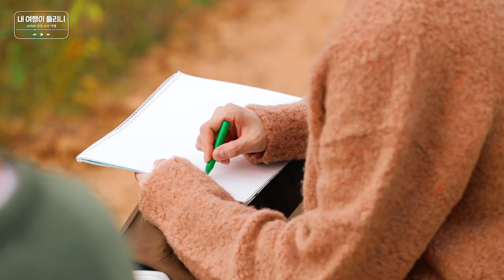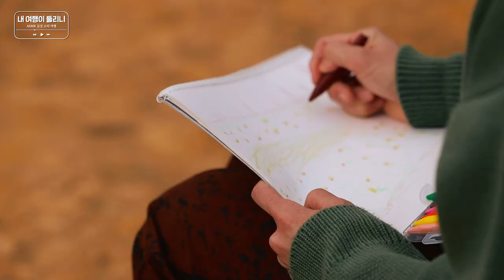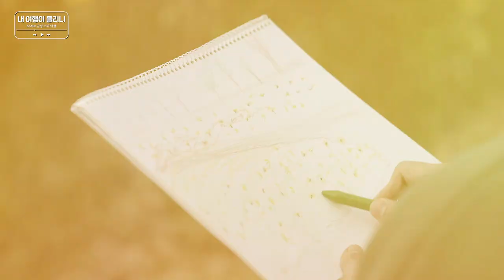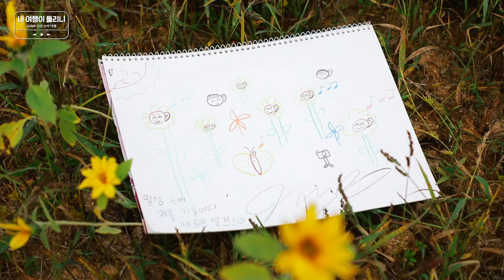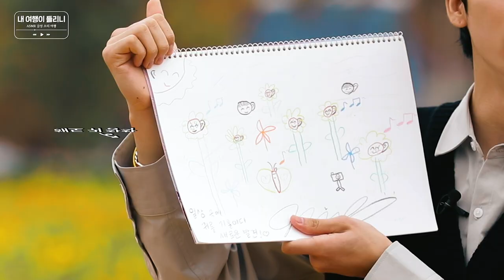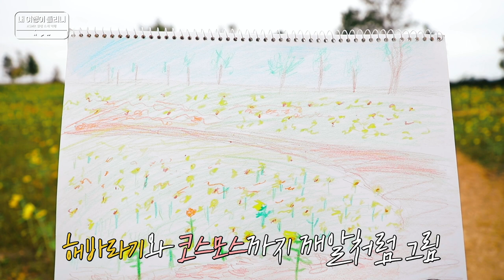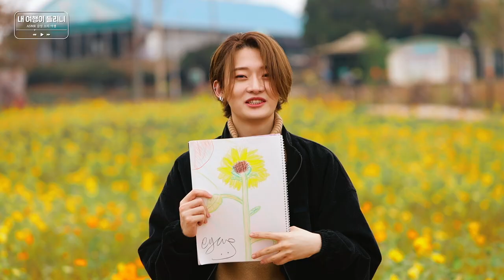[내 여행이 들리니 : Can you hear my trip] 온리원오브(OnlyOneOf) Ep. 3-2 우열을 가릴 수 없는(?) 온리원오브배 사생대회 (with 해바라기)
HㅐBㅏ라기와 함께하는 사생대회 OPEN!
타칭(?) 연예계 No.1 그림 실력을 가진 규카소부터
입으로 그림을 그리는 정나인화백까지,
공정한 평가로 감독님들의 선택을 받은 명예의 1위는?!

그려 넣어 자세하게 picassO ~

🌻장소- 보리나라 학원농장

[youtube] : 12.21~25  7:00pm (GoldenChild)
                    12.28~1.1 7:00pm (TOO)
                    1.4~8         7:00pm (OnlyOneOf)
                    1.11~15    7:00pm (A.C.E)